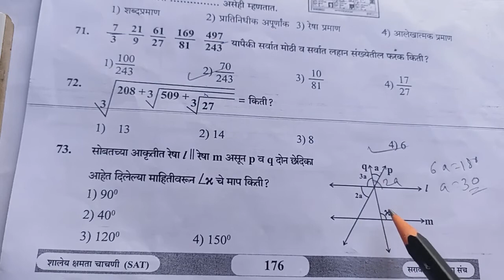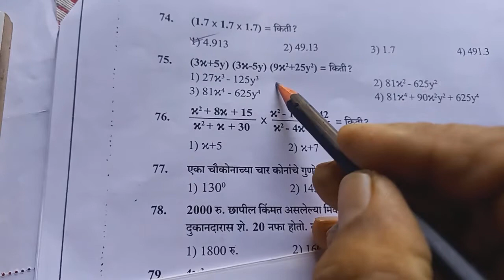116)व्हिडिओ आठवी एन.एम.एम.एस.गणित